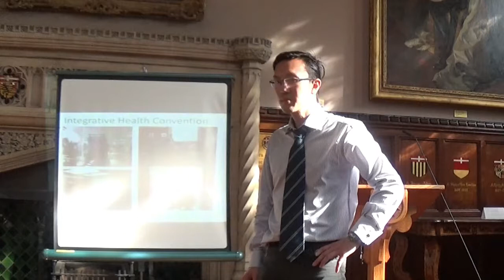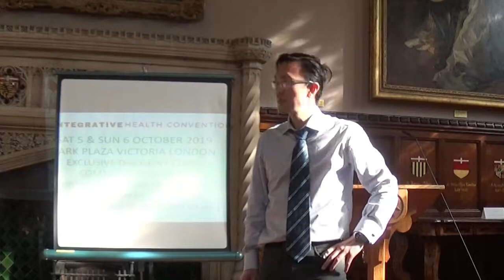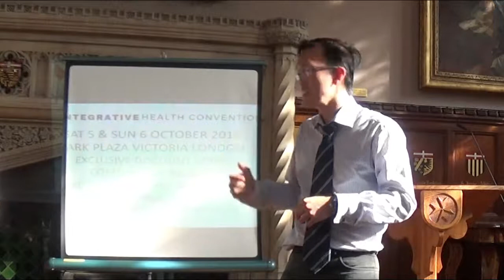Dr Toh Wong/Dr Naveed Akhtar: Integrative Health Convention: College of Medicine Annual Meeting 2019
College of Medicine & Integrated Health AGM July 2019